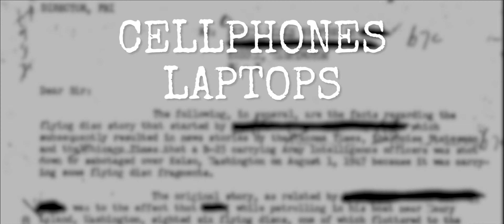Joel Flava' - Dance Like THE NSA IS WATCHING [Official Video]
Reupload of an oldie but a goodie.

Music Production - Austin Johnson